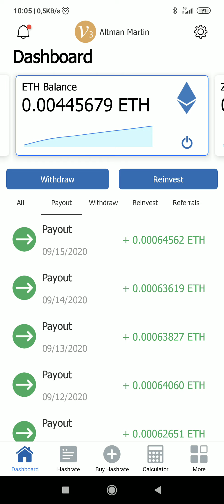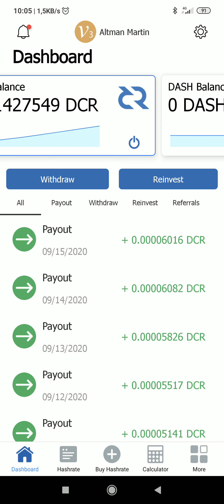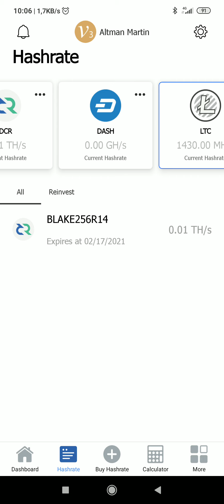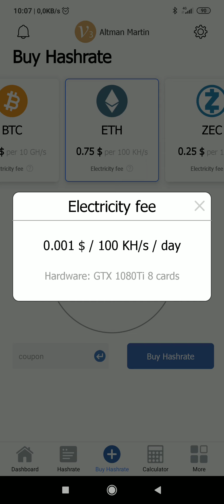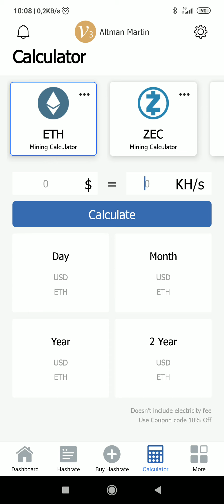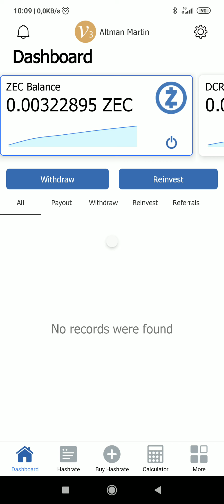Hashshiny Cloud Mining 2020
It works 100%
Hello in this video I go over the cloud mining app hashshiny and exactly how it works. I also go over my contracts and how much im making.